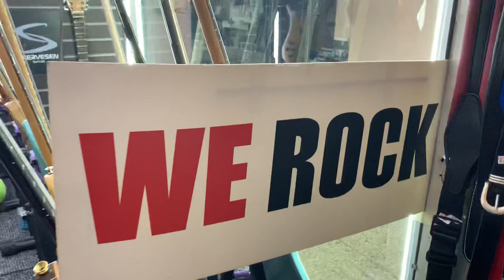제가 취급하는 마지막 유로스펙터 리뷰입니다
안녕하세요 We rock 입니다
제가 취급하는 마지막 유로스펙터 4LX
Black Cherry 간단리뷰 입니다.